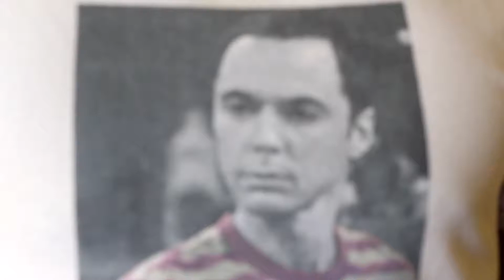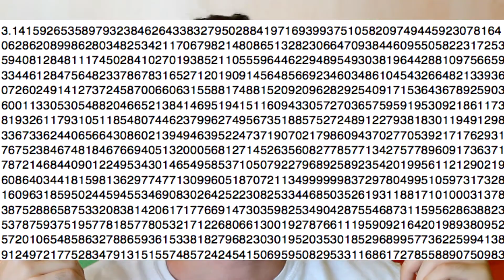FILM STRANI - Pi, Il teorema del Delirio